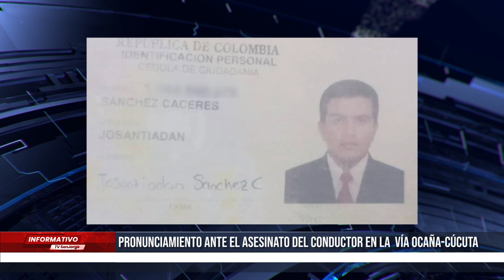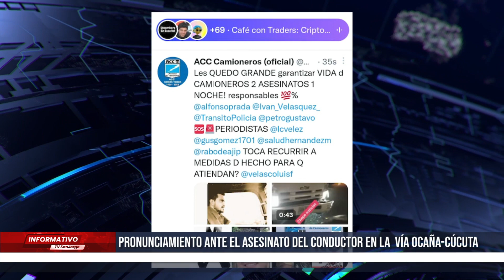Pronunciamiento ante el asesinato de conductor en la vía Ocaña-Cúcuta